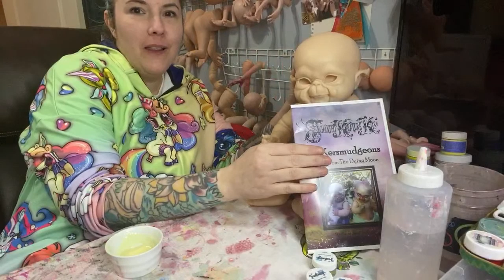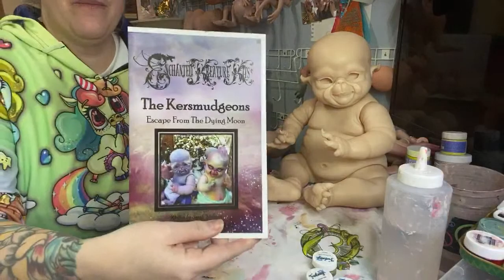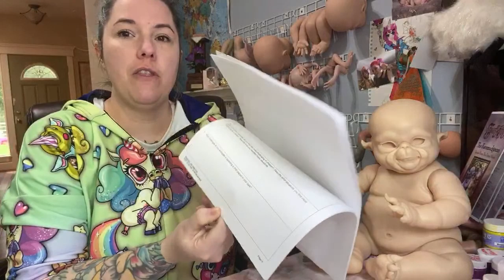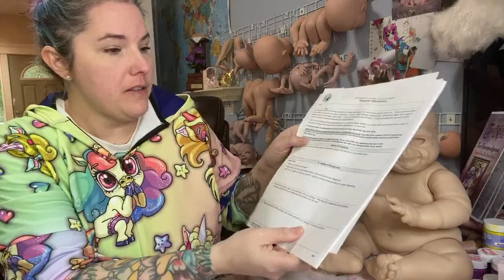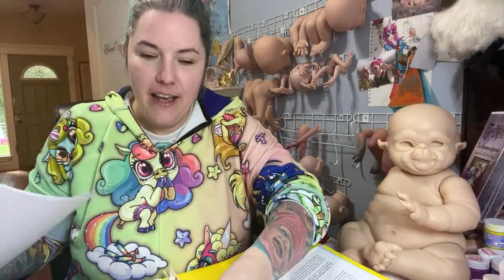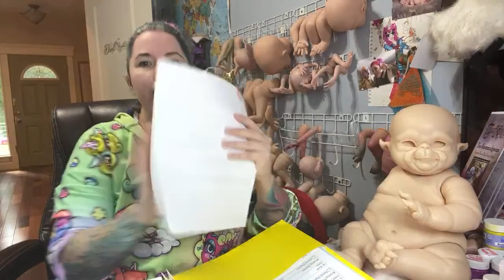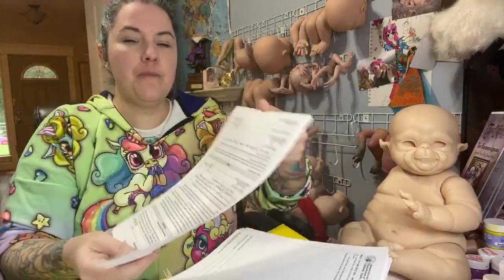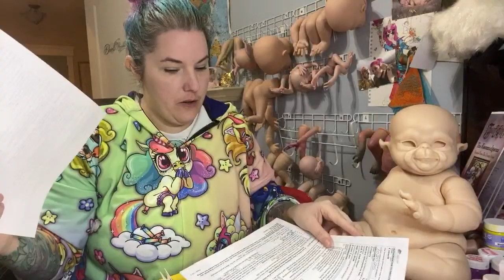DCYF foster children and how you can help! Painting live with Fantasy FX paints|Bean Shanine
Anyone who wants to reach out and donate to our children in crisis in the foster system we are always grateful!! Why now?  Because DCYF is over run normally on a daily basis but now with the Covid19 its in a crises.  Asking foster homes to reopen any past lisence, take more siblings, and the number of children at max compacity will be waved, paperwork will be fast tracked and still we just don’t have enough help.  Anyone who wants to help in some way here is our donation address.  Please know that we ourselves do what we can but we are over run and just don’t have enough for all of them.  You do not have to and if you can’t we love you anyway!! Even kind words of encouragement are worth it!! Thank you so much for everyone’s support in watching my videos!! I’m so grateful and our children are grateful as well!!

Twisted Beanstalk
30 western lane, Bellingham WA 98229

List of supplies we use
Diapers any size
Twin bed size sheets and blankets
Pillow cases and pillows
Baby products of any kind,
Bottles
Paci”s
Again anything that babies use

And anything you want to donate is amazing and thank you!!  Children come with only the clothes their wearing and that’s it!

Thank you to MacPhersoncrafts for doing a collaboration with me!! Im so grateful!  and excited!!

Let’s do some painting today!! Creating reborn babies with studio chatting
Hi Everyone!
Hello Bean Sprouts!!
I hope you guys enjoyed hanging out

Hello everyone!!  All my info is down below.  I hope your enjoying my new videos, leave a comment on what kind of videos from me you would like to see more of xoxo
Bean
See all the around the world press on my babies